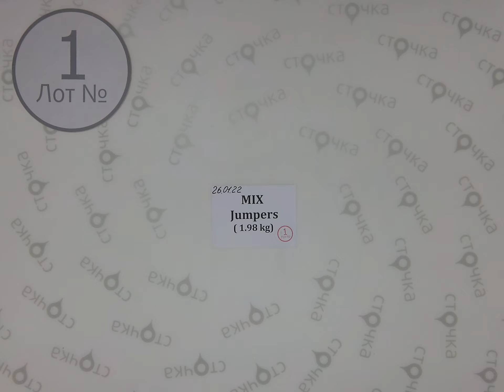Mix Jumpers 1,Цена за кг: 2 евро, Секонд хенд одежда оптом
Mix Jumpers(лот №1)
Джемпера (секонд хенд)
Демисезон
Страна: Германия
Цена за кг.: 2   евро
Вес мешка,кг.: 1.98
Цена за мешок: 3.96 евро